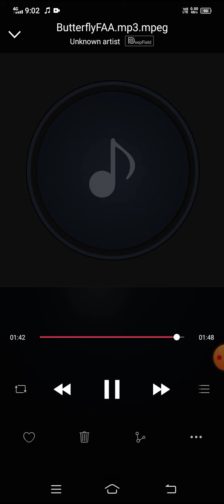fnf sonic vs rosy | song butterfly (soundtrack)